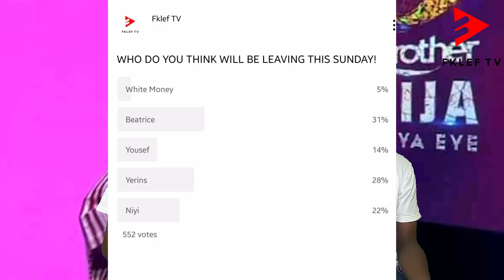BBNaija SUNDAY LIVE EVICTION |Who's Going Home Today?? (Week 2) BBNaija 2021 ShineYaEye Season 6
(watching this video in 480p is highly recomended)
 Please watch & Enjoy!

STAYTUNED For More Updates on Fklef TV